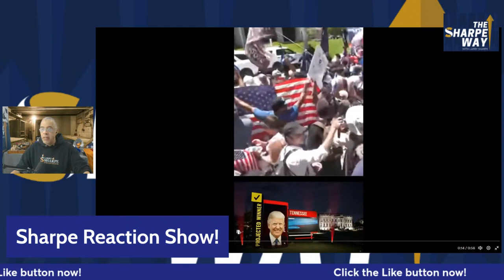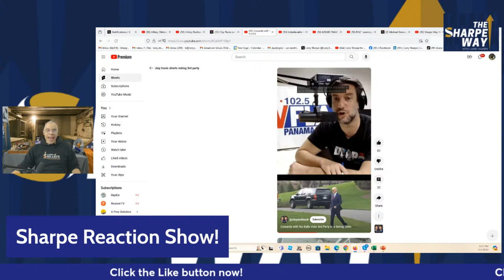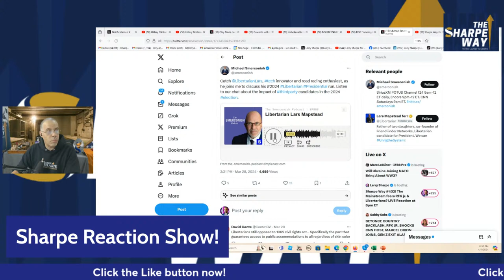Sharpe Way #432! The Mainstream fears RFK jr. & Libertarians? LIVE Reaction at 8pm ET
- "Join" on Larry Sharpe YouTube at $4.99